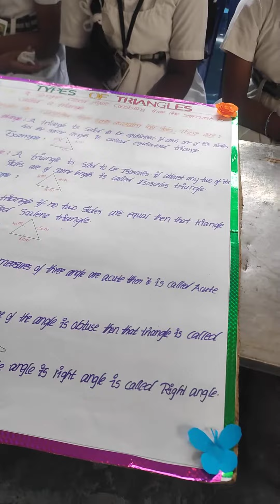maths day exhibit projects school easyproject maths working models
maths activities
maths expo models
maths exhibit models
maths working models